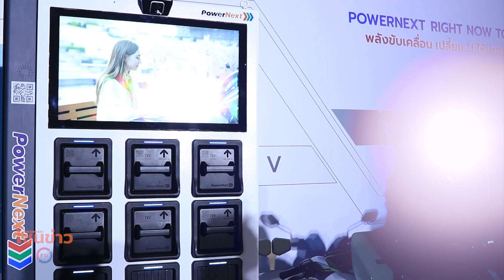พาวเวอร์ เน็คซ์ เปิดตัวระบบ Smart Energy Swapping Platform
ดึง พยัคฆ์ มอเตอร์ ร่วมพันธมิตรรุกขยายมอเตอร์ไซค์ไฟฟ้าสลับแบตเตอรี่

พาวเวอร์ เน็คซ์ ผู้บริหารจัดการพลังงานอัจฉริยะ ผนึก บริษัท พยัคฆ์ มอเตอร์ จำกัด ผู้นำเข้า ประกอบและจัดจำหน่ายรถจักรยานยนต์ไฟฟ้าชั้นนำ เปิดตัว “ระบบ Smart Energy Swapping Platform” นำร่องจับมือมหาวิทยาลัยชั้นนำ 8 แห่ง ชูระบบแพลตฟอร์ม 60V ลดจำนวนการใช้รถจักรยานยนต์น้ำมัน เปลี่ยนมาใช้รถจักรยานยนต์ไฟฟ้าสลับแบตเตอรี่กับโครงข่ายสถานีอัดประจุไฟฟ้าที่ติดตั้งและให้บริการภายในมหาวิทยาลัยและสถานศึกษา ตอกย้ำความสำเร็จตั้งเป้าขยายความร่วมมือกับอีก 30 มหาวิทยาลัยทั่วประเทศ มูลค่าโครงการกว่า 3,000 ล้านบาท ควบคู่การพัฒนาระบบแพลตฟอร์ม 72V รองรับองค์กรภาครัฐและเอกชน รถจักรยานยนต์รับจ้างสาธารณะ และบริการจัดส่งอาหารและพัสดุ